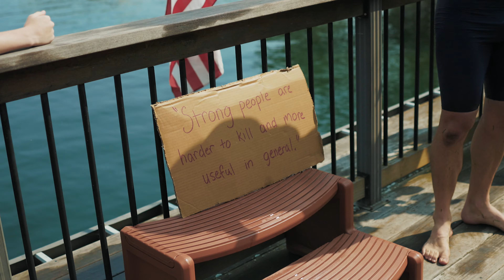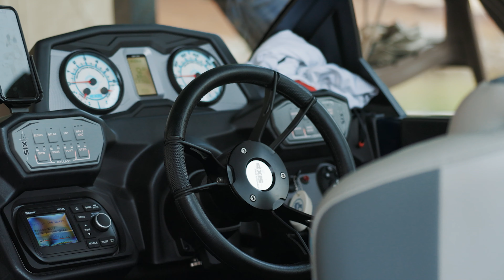4th of July , 2021 | CrossFit | boating | vlog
Vlog #34

Every year I always look forward to the 4th of  July. It's aways a good time at Jim and Suzanne's.